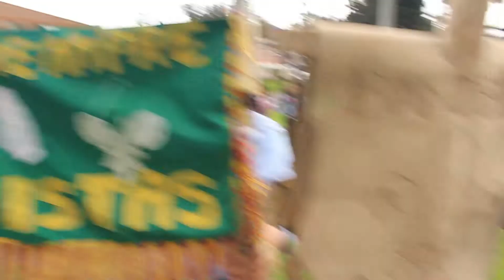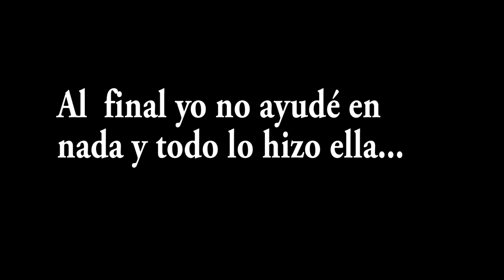ASI ES UNA TARDE CON LOS SCOUTS / Chucho Vlog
Comparto con ustedes esta  gran experiencia, donde aprendí hacer cosas nuevas.